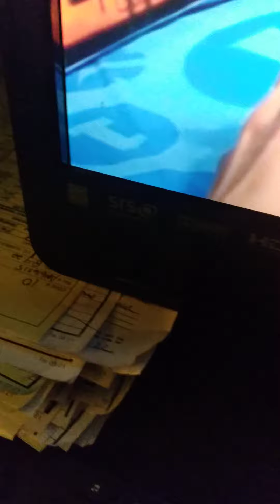August 21, 2022